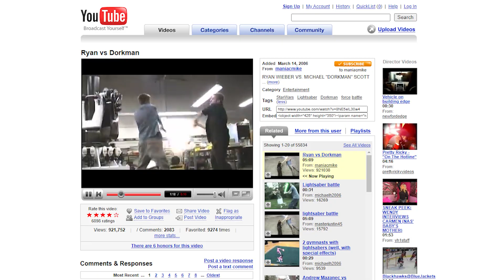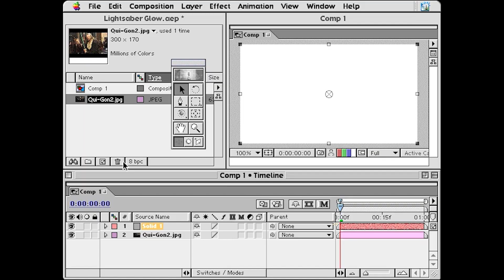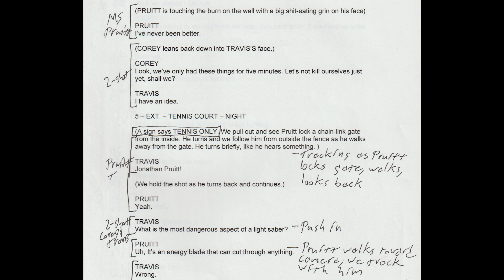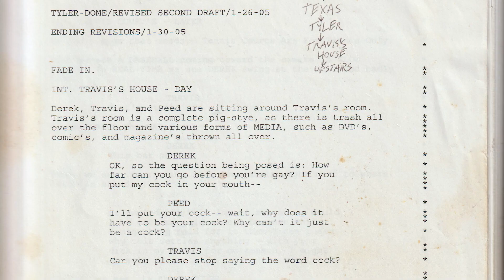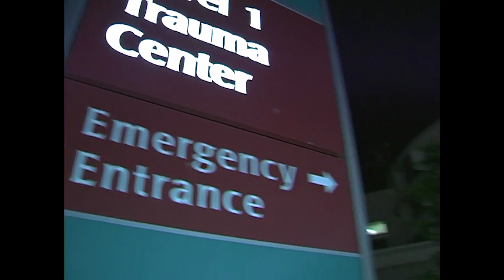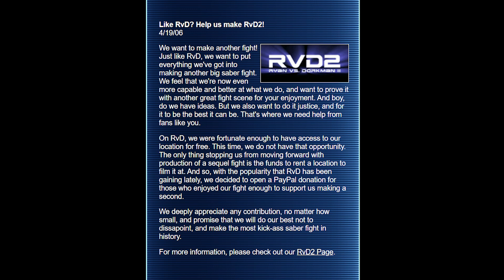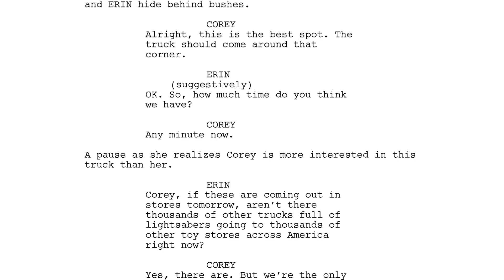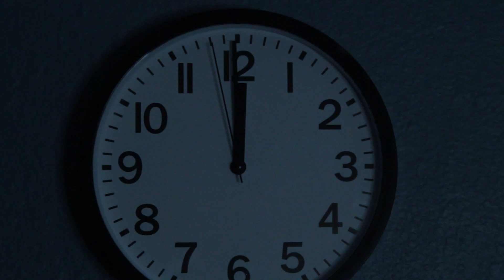An Elegant Weapon: The Story of "Three in the Afternoon" and "Six in the Morning" | Full Documentary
What would you do if you had a real lightsaber? In 2004, filmmaker Travis Boles and his friends made a short film exploring that question, titled "Three in the Afternoon". After the final product gained millions of views in the early days of YouTube, Boles decided to make a sequel, "Six in the Morning". A third short, titled "Nine in the Evening" was teased, however many fans are still waiting for it to see the light of day, over 15 years later.

AN ELEGANT WEAPON explores the highs and lows of the friend group and their experiences in the internet spotlight. Featuring a number of interviews conducted via Zoom call, the documentary offers a never-before-seen look at the production of the videos.

It's been over 2 years but this movie is finally here, after countless hours of hard work. I'm incredibly proud of what I was able to accomplish with this doc, and I truly could not have done it without Travis, Ryan Wieber, and everyone else who participated. Thank you.

00:00 Origins
12:27 Ryan vs Dorkman
20:19 Three in the Afternoon
39:32 Shooting Three
51:07 Three Hits The Net
59:52 Tylerdome
1:09:36 Six in the Morning
1:23:38 Shooting Six
1:40:22 Ryan vs Dorkman 2
1:50:41 Finishing Six and Premieres
2:04:29 Nine in the Evening
2:17:39 Epilogue